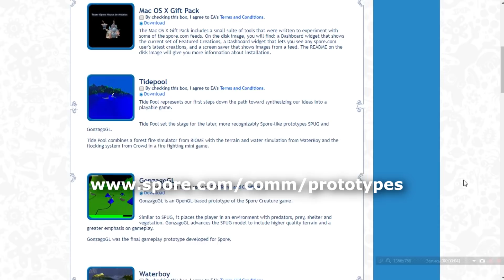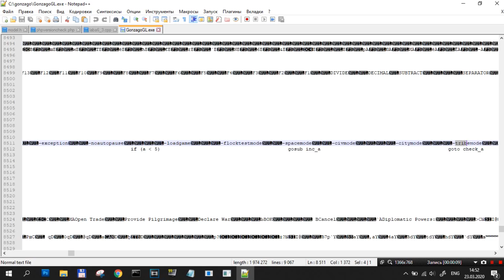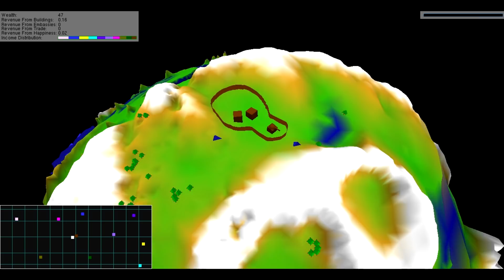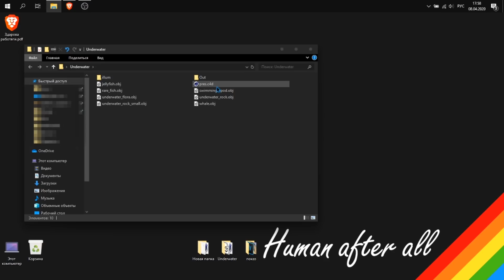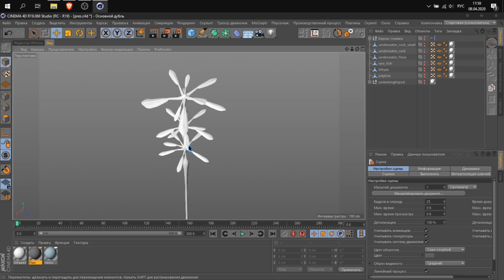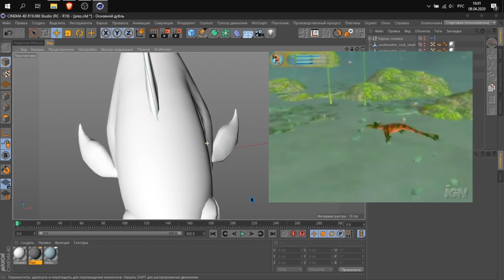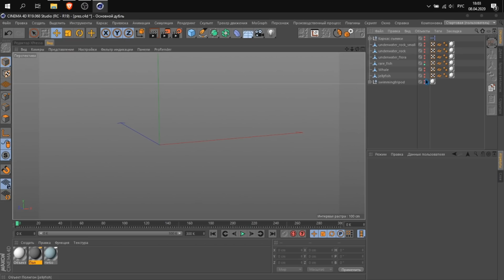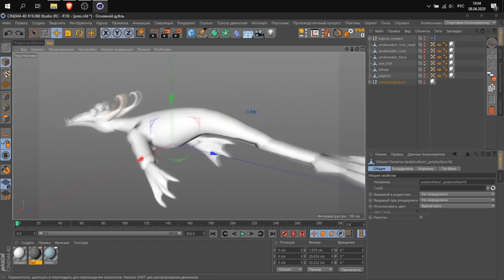SPORE Wiki - ТАЙНЫ Разработчиков!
Как разработчики Spore оттачивали свои идеи и какие наработки у них остались? В этом видео мы поговорим про их прототип GonzagoGL, в котором есть как и открытый этап существо, так и скрытые прототипы этапов, в том числе и вырезанного этапа Город, а также оставленные модели подводного этапа рыба: камней, водорослей, и даже подводных существ! (вырезанный контент)